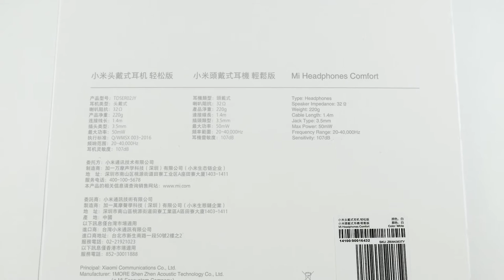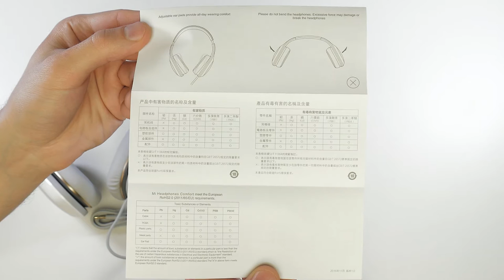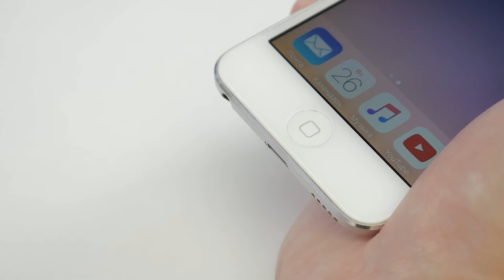Xiaomi MI Headphones Comfort - Накладные наушники с микрофоном от Китайской Apple - Обзор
Сопротивление наушников: 32 Ома
Вес: 220гр
Длина кабеля: 1м 40см
Тип разъема: 3,5мм
Максимальная мощность: 50 Милливатт
Диапазон воспроизводимых частот - от 20 до 40,000Гц
Чувствительность: 107дБ

В наушниках используется позолоченный штекер прямого типа. Провод длиной 1м 40см, имеет классическую форму и выполнен из приятного на ощупь материала, смеси пластика и резины. Далее, на проводе, располагается микрофон для использования наушников в качестве гарнитуры. Далее, провод идет, прямо в левый наушник. Хочется отметить удачную расцветку самого кабеля и его элементов. С одной стороны серый цвет хорошо сочетается с белым, с другой на нем не так видны различные загрязнения, которые сразу же бросаются в глаза при использовании белого кабеля.
Сам наушник имеет квадратную форму и относится к закрытому типу. С внешней стороны на перфорированной вставке левого наушника располагается многофункциональная механическая кнопка, с характерным щелчком при нажатии.
Амбушюры не съемные и выполнены из приятного кожзаменителя на основе полиуретана. Внутренняя часть амбушюра выполнена из силикона. Благодаря особой конструкции, амбушюр может отклоняться в любом направлении, что обеспечивает лучшее прилегание наушника к уху. Подвижная часть, защищена резиновым уплотнителем, с пластиковой вставкой золотого цвета со стороны амбушюра. С внутренней стороны имеется матерчатая сеточка с маркировкой правый, левый наушник.
Дужка наушников, имеет мягкое прорезиненное покрытие с внутренней стороны. Наружная часть, выполнена из пластика, с глянцевым логотип MI по центру. Дужка имеет, средний диапазон регулировки размеров, внутри располагается металлический каркас, для придания дополнительной прочности конструкции.

Протестируем работу многофункциональной кнопки для Android и iOS
Однократное нажатие - Play/Pause
Двойное нажатие - следующий трек
Тройное нажатие - предыдущий трек
Длительное нажатие кнопки - вызов голосового помощника

При входящем звонке:
Однократное нажатие - принять или завершить вызов во время разговора
Длительное нажатие - отклонить вызов

Для iOS функции кнопки, работают аналогичным образом.
Встроенный в гарнитуру микрофон работает хорошо, качество можно сравнить со встроенным в смартфон микрофоном.

Используя iPod Touch 5-го поколения и сторонний плеер Capriccio, прослушаем 10 специальных композиций в ape формате. Для сравнения будем использовать накладные наушники Philips SHP2700 и внутриканальные Mi In-Ear Headphones Pro HD. Нужно отметить, что обе пары, стоят дешевле тестируемых наушников, а Philips являются еще и устаревшей моделью.
 В результате теста я пришел к следующему выводу. Звучание Mi Headphones Comfort находится на средне - хорошем уровне. В сравнении с Philips и PRO HD звук смещен в сторону баса, при этом максимальная глубина находится примерно на одном уровне. В целом звучание Comfort и Philips плюс минус можно назвать одинаковым. Что касается PRO HD, то здесь Comfort сильно проигрывает в детализации, звук кажется не таким четким и звонким.
 Что касается громкости, то здесь, Comfort находятся на среднем уровне, чуть превосходя Philips и немного уступая PRO HD.

Качество исполнения наушников от Xiaomi я бы отметил как среднее:
Резиновый уплотнитель не одинаково плотно прилегает к пластиковой дужке золотого цвета
Имеются следы клея на дужке со стороны правого наушника.
Кабель, в месте соединения со штекером, имеет деформированный вид
 За внешний вид, я ставлю наушникам пятерку с минусом - минималистичный дизайн, сочетания цветов, вставки под золото, металл, в живую все это смотрится очень круто.
 Что касается удобства посадки, то наушники сидят очень круто, амбушюры практически полностью охватывают ухо, создавая превосходную звукоизоляцию как изнутри, так и снаружи.

Ну что же, хотя наушники и не являются чемпионами по качеству звука в своей ценовой категории, все же, по совокупности качеств их можно назвать удачной моделью. Наушники сочетают в себе как неплохой звук, так и красивый дизайн, второе, на мой взгляд, является их более сильной стороной. В общем если вы поклонник компании Xiaomi и вам нужны красивые накладные наушники, то Mi Headphones Comfort ваш выбор!